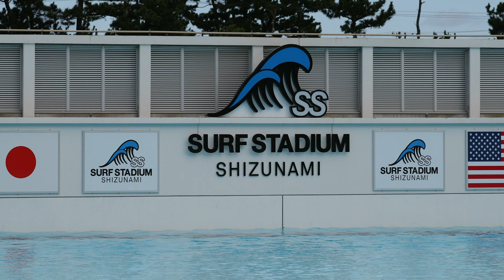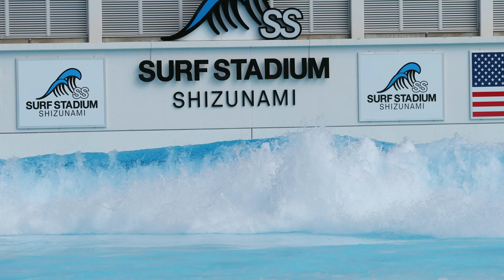apan's Top Surfer Arashi Murata Rides Crystal Clear Waves | Must Watch! 🌊🏄‍♂️"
This is the English version of Flat Park Film and a channel for short clips. The full Japanese videos are available on our main channel, so be sure to check them out!